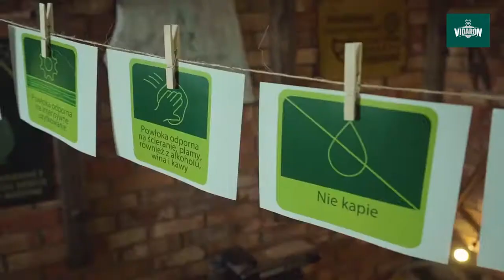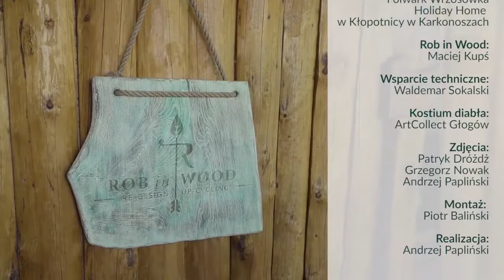Vidaron - Najczęstrze błędy przy odnawianiu drewna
🆕🎥Odnawiasz meble?🤔 Może chcesz przywrócić dawny bask bujanego fotela po dziadkach?🤔 Remont altanki w ogrodzie?🤔 ▶️▶️▶️ Sprawdź jakie są najczęstrze błędy przy odnawianiu drewnianych elementów i jak ich uniknąć.